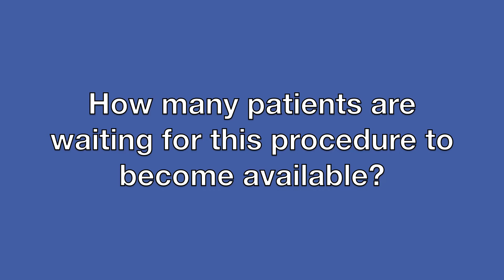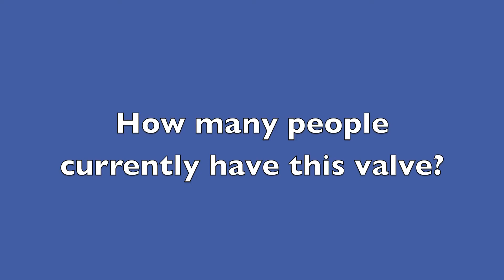OHSU's Dr. Albert Starr responds to FDA Approval of Heart Valve and the Significant Impacts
On 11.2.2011, the FDA approved a new heart valve which can be inserted through the artery and will significantly impact patients across Oregon. In fact, some patients have been waiting for the approval of this device so that they can undergo surgery.

Dr. Albert Starr   - co-inventor of the Starr-Edwards heart valve  - talked about  the impacts of this device.